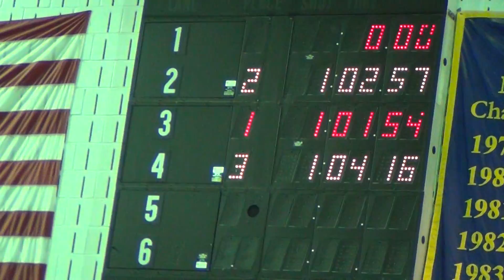District 1 Championships - Maggie Given, 100 Back (Haverford)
Maggie Given (Haverford) - 100 Back, 1:03.02